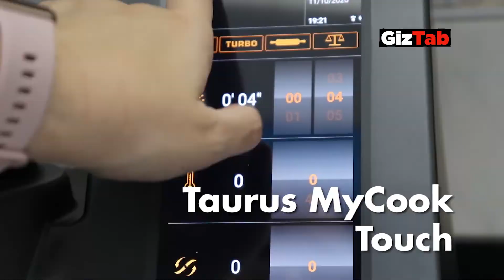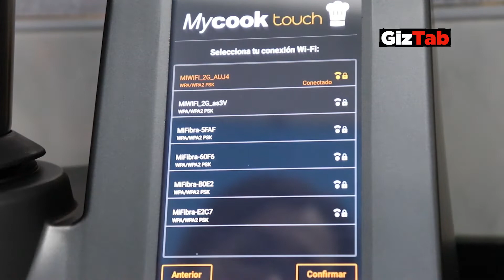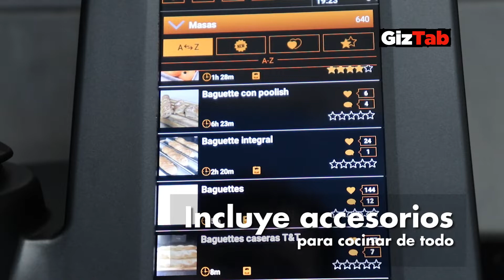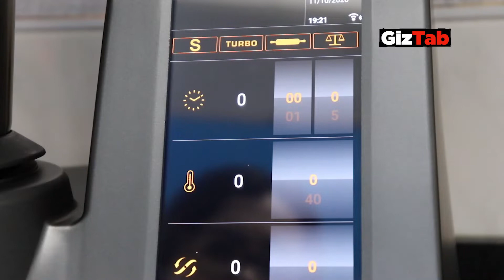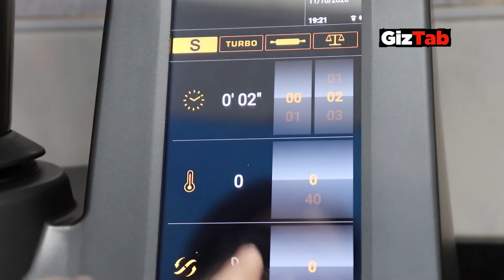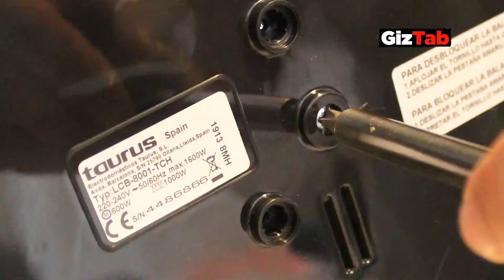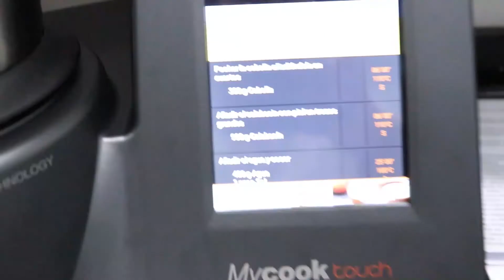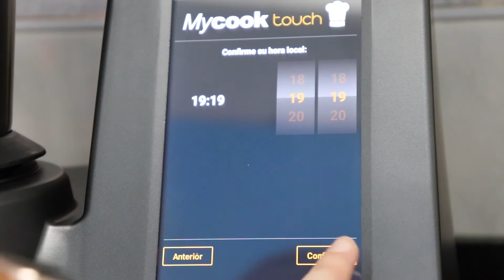Taurus My Cook Touch: ¿Mejor robot de cocina que la Thermomix en 2021?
Probamos el Taurus My Cook Touch y te contamos sus puntos fuertes, y sus defectos: ¿Es el mejor robot de cocina para comprar como alternativa a la Thermomix? Veamos en detalle.

Oferta de este robot de cocina en Amazon

Nuestros equipos:
- Lente principal
- Luz interior
- Micrófono de solapa
- Micrófono condensador
- TarjetaSD para la cámara